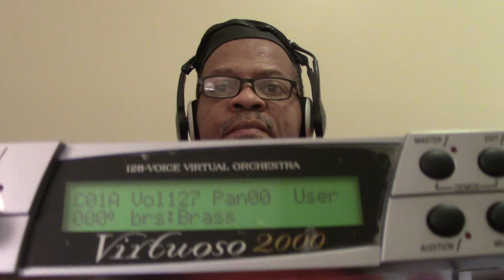For Sale E-MU VIRTUOSO 2000 Rackmount only $250.00 SOLD!!!!!!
The Virtuoso 2000 is a 128-voice orchestral sound module with over 64 MB of sounds - an entire orchestra in a single rack space! Featuring the "Orchestral Session" soundsets 1&2 from E-mu, the sounds are great and they include violins, violas, celli, double basses, trumpets, French horns, trombones, bass trombones, tubas, piccolos, flutes, oboes, English horn, clarinets, bass clarinets, bassoons, contra bassoons, harp, orchestral bells, tubular bells, bell trees, celeste, xylophone, marimba and a percussion battery with over 20 instruments! With 128 voices, 32 MIDI channels, lightning-fast MIDI response and over 1,000 sounds you can create the largest of orchestral ensembles!
The E-MU Virtuoso 2000 has the same technical specifications of the Proteus 2000, but with different sound ROMs. It shipped standard with the Orchestral Sessions Vol. 1 and Vol. 2 expansion ROMs. The Orchestral Sessions Vol. 2 is shipped with only one bank of presets (while the retail boxed version ships with two banks).

Technical Specifications
ROM Size: 64MB
Sample Rate/Bitrate: 44.1kHz 16-bit
Presets: 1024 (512 RAM, 512 ROM)
Instruments: 321
SIMM Sockets: 4
SuperBEATS Mode: No
Polyphony: 128 Voices
MIDI Channels: 32
Filters: 50 Z-Plane
FX: 76
MIDI Ports: 5
Audio Outs: 6
Digital Outs: S/PDIF